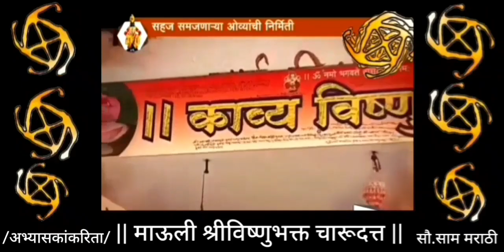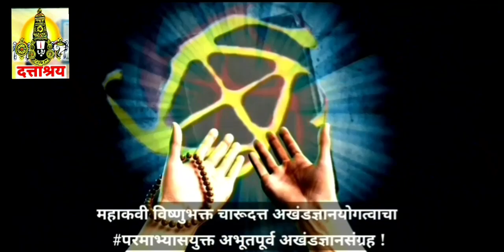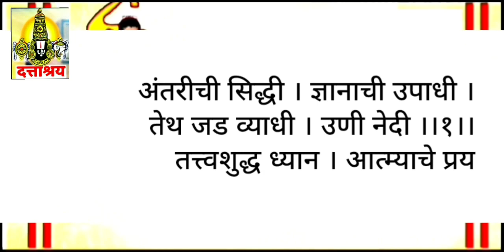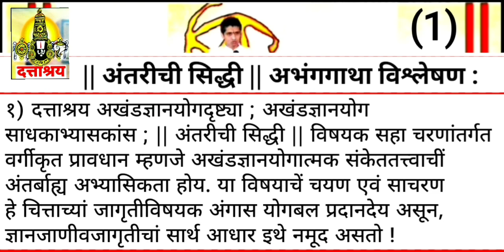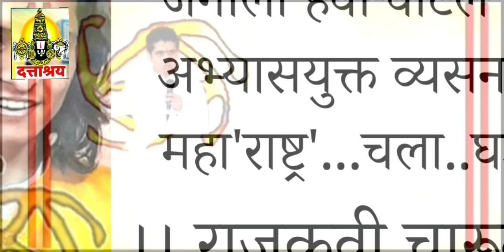638 | ' गुप्तज्ञान दत्ताश्रय ' सार्थ गाथा | भारतीय योगी महाकवी श्रीविष्णुभक्त चारूदत्त | D Tv News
15th Loksabha Member of Parliment
१५ वी लोकसभा खासदार प्रताप दादा सोनवणे सदिच्छा !

Let's see latest Books for best...Vision

Books of Devotional with Meaning

News related Tags :

• Subject Related Tags : "This is our official. From : Charudatta's Kavya Vishnu Sadan knowledge Temple, Nashik. Here we Daily Publish Charudatta's 'Dattashraya Akhand Gyan Yoga' knowledge, news with supported by Dattashraya tv. Daily visit here to get our official updates. Published by : Kavya Vishnu Sadan Temple" | Miracle boy charudatta, charudatta thorat today nashik, charudatta nashik today, charudatta thorat latest today, marathi latest books, top trending books, charudatta thorat topper books, charudatta thorat top trend books, charudatta thorat audio books, charu datta thorat books daily, charudatta thorat trending books today, charudatta thorat updates, charudatta official latest, chatudatta thorat official news, nashik charudatta thorat, charudatta nashik thorat, thorat charudatta nashik, thorat nashik charudatta, charu datta thorat updated news, nashik miracle latest, top nashik news, trending nashik news, charudatta thorat top latest

- Under RESEARCH BASED NEWS CHANNEL

Lord vishnu gatha ' Dattashraya ' | Daily new analysis | aum Dattashraya | Charudatta thorat books